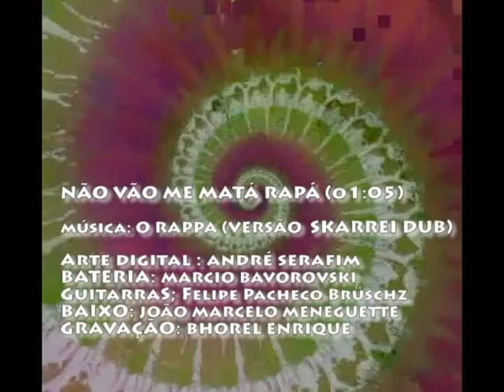Skarrei - Não vão me matá Rapá (O Rappa)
Música composta pela banda carioca 'O Rappa' presente em seu álbum homônimo de 1994. A seção de gravação da versão 'Skarrei Dub' para a faixa, foi realizada por Bhorel Enrique Santinho da Silva,  no estúdio Sulco de Ideias em 2010.  Guitarras por  Felipe Pacheco Brüschz, bateria por Marcio Bavorovski e contrabaixo por João Marcelo Meneghette. A faixa foi lançada no EP SKARREI DUB 2019, e em 2020, o artista visual Andre serafim (youtube) @barinarboria (Instagram), sediado em Paranaguá, foi convidado em participar como parceiro do videoclipe, com sua arte digital, que lembra um espiral infinito, um buraco negro, e um Ammolite (animal pré-histórico fossilizado) em tons azulados. O vídeo é experiências com aplicativos digitais em telefones móveis e partem de imagens captadas por vídeo e fotografia digital e edições feitas em programas digitais.
O Rappa